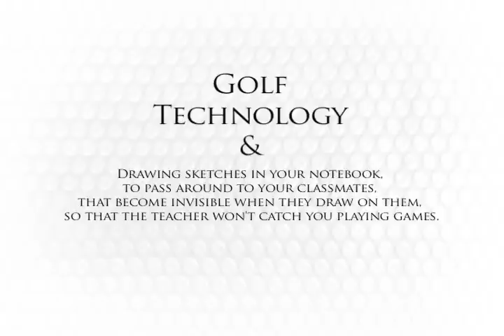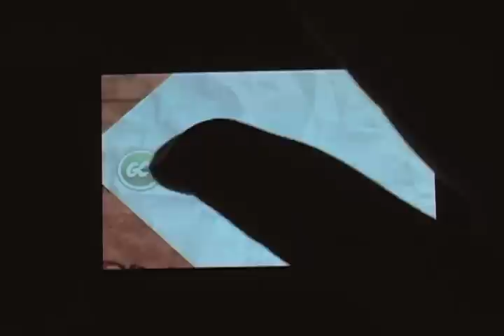Invisible Links (iphone drawing golf game)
A unique iphone game where you draw the path of a golf ball on various sketches of crazy golf courses. It's invisible ink, so the course disappears when you start to draw. Use multi-touch controls to zoom, pan and rotate the paper strategically.